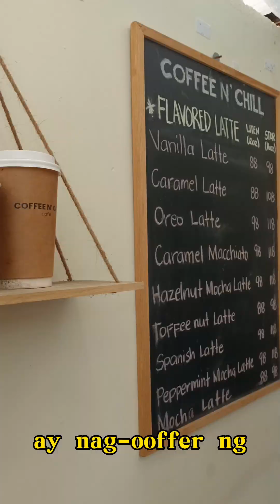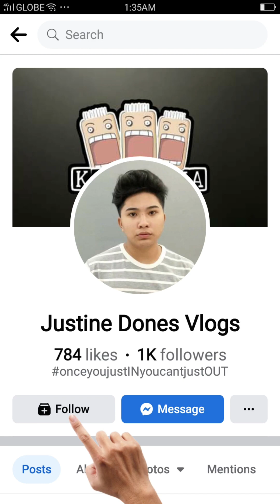MANDAZE RESTO BAR's Food Experience | "KA-NGUYA" Series